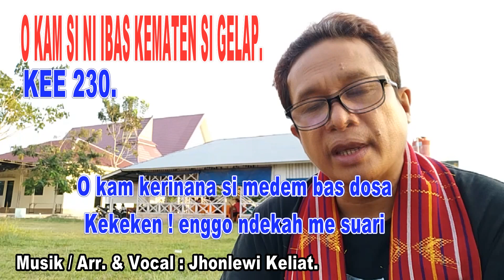KEE 230 - Jhonlewi Keliat.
O KAM SI NI IBAS KEMATEN SI GELAP.